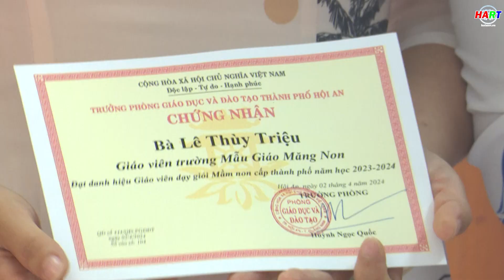Hội An tổng kết Hội thi giáo viên dạy giỏi cấp học mầm non năm học 2023 – 2024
Thực hiện: Đỗ Huấn - Minh Anh
PTV: Thúy Uyên